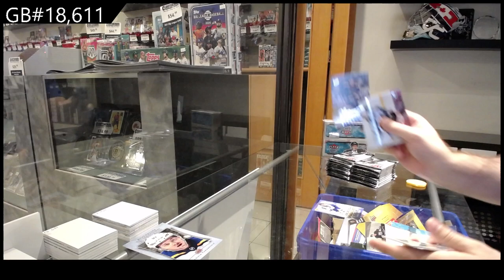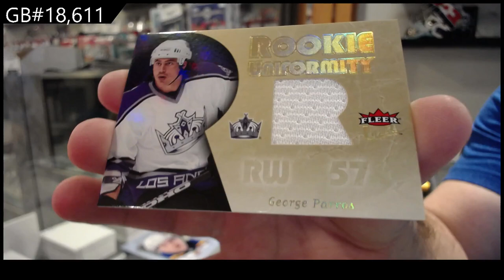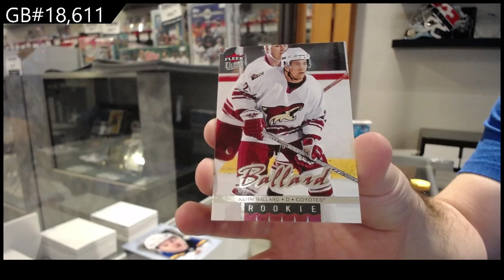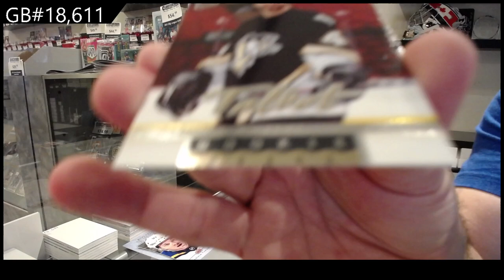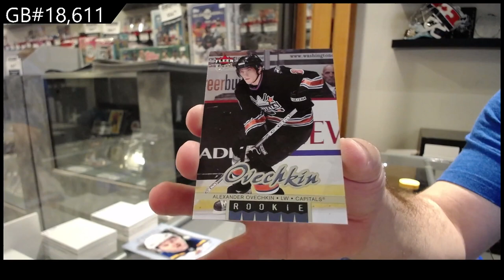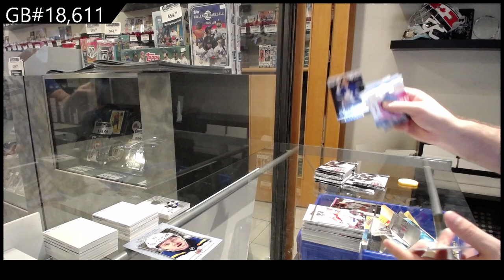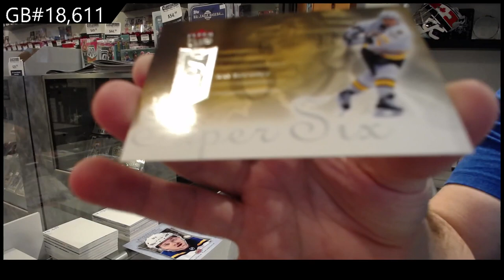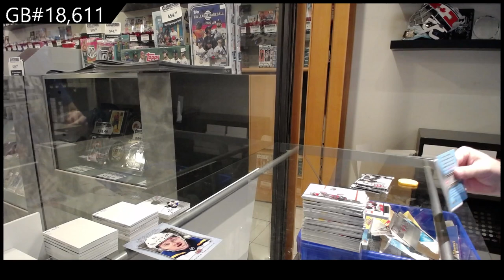05-06 Upper Deck Fleer Ultra Hockey 2 Box Retail Break - C&C GB #18,611